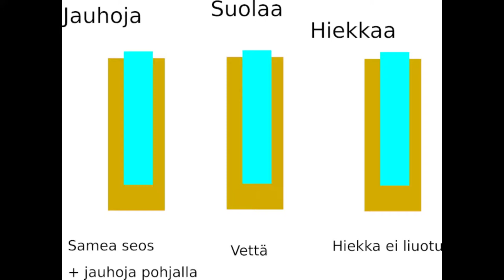completely original content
No copyright has been violared in the making of this video.

This video is not for viewers under the age of thirteen. It is strictly intended for a mature audience.